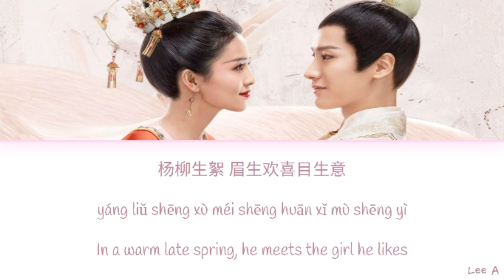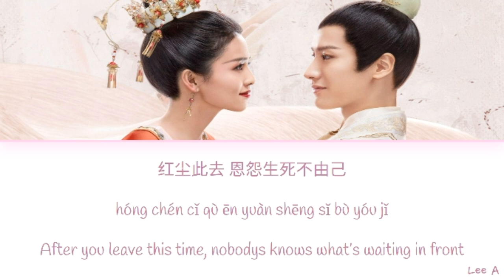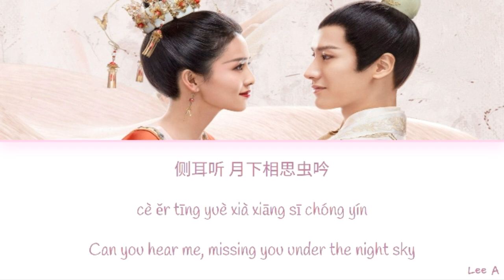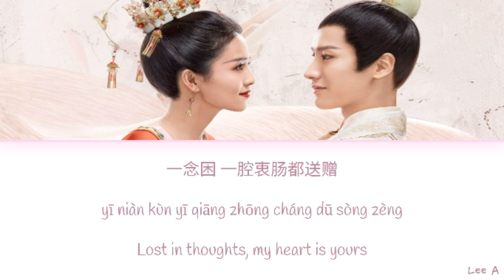Heart City (心城) - Jiu Liu Overlord OST. (九流霸主 ) [Chinese|Pinyin|English Lyrics]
Artist: Ding Fu Ni (丁芙妮)
Song: Heart City (心城)

Drama: Jiu Liu Overlord

Description: The story takes place at the end of the Tang Dynasty. Li Jing Liu is a business tycoon, while Long Ao Yi is the leader of the Longzhu Sect. When a mysterious burglary shakes the city, the city's two overlords are pitted against each other. On the one side, there is mob boss Long Ao Yi (Bai Lu). She represents the Lower Jiuliu, the lower class consisting of entertainers, seamstresses, candy sellers, matchmakers, thieves, burglars, and prostitutes. On the other side, there is silk tycoon Li Qingliu (Lai Yi), the calculating leader of the Upper Jiuliu and the social elites. The two must push aside their prejudices as they go from fighting for the city to working with each other. From the alleys of Chengdu to foreign locales to the royal court of the Tang Dynasty, the two fight with each other and then together in both jianghu and the business world.

(Source: MyDramaList)